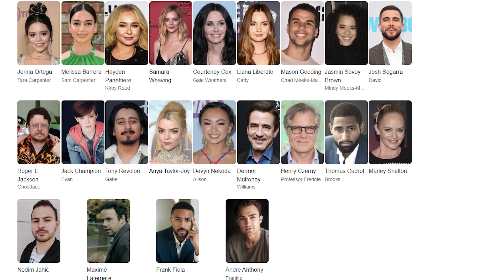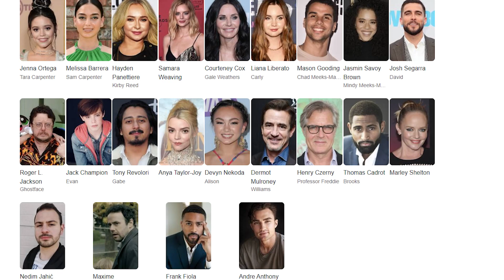TRAILER REACTIONS | THE MANDALORIAN, SHAZAM: FURY OF THE GODS, SCREAM VI, INVINCIBLE | T.A.T.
TRAILER REACTIONS | THE MANDALORIAN, SHAZAM: FURY OF THE GODS, SCREAM VI, INVINCIBLE | T.A.T. Hello, nooners, On this episode of The Afternoon Tune. Josh and Nick discuss some of the internets biggest trailer out now.

Twitch.Tv/NightNDayNick